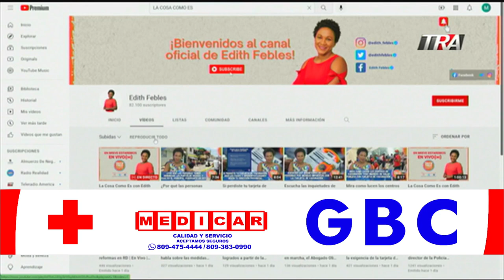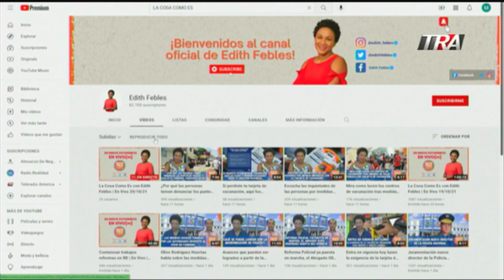Autoridades realizan a nivel nacional simulacro de sismo que involucrando a 1.7 Millones de personas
Canal Oficial Periodista Edith Febles